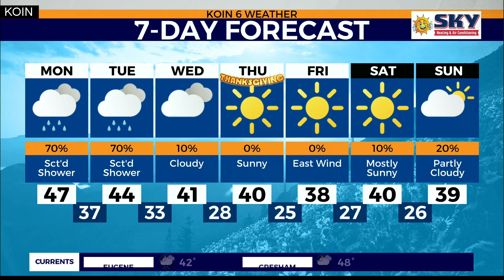Weather Update: Potential bomb cyclone forming for Thanksgiving week